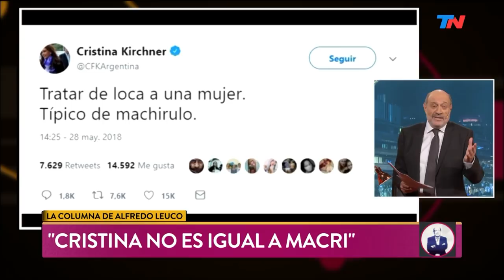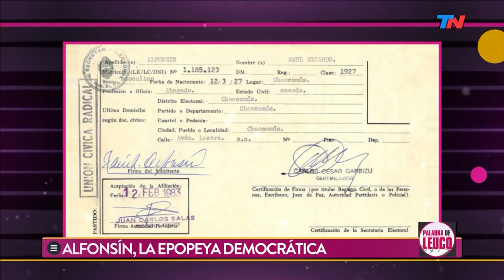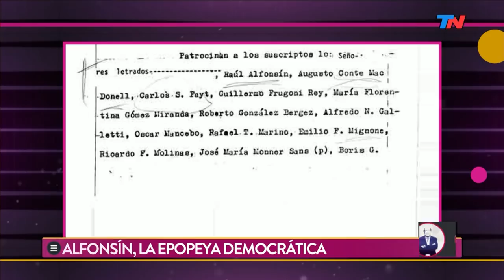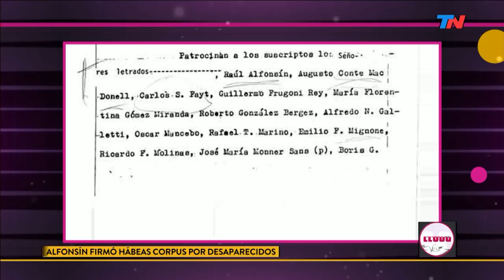"Cambiemos en llamas"| PALABRA DE LEUCO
Programa de "Palabra de Leuco" emitido el Martes 12 de Marzo de 2019.